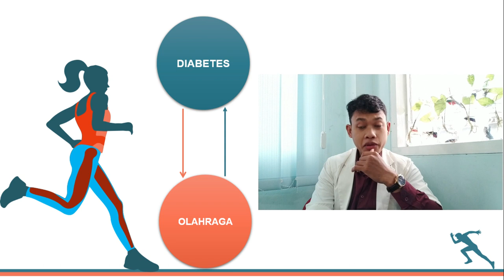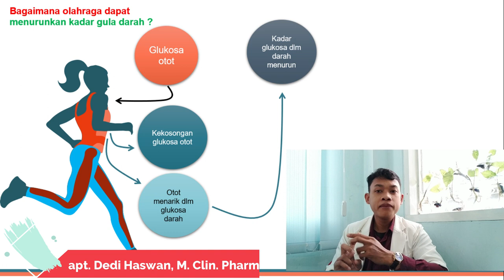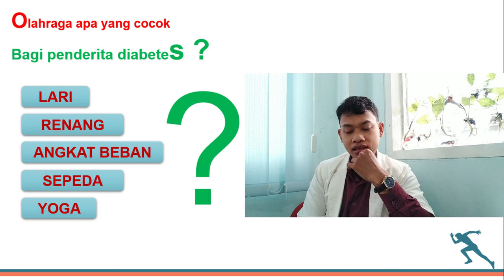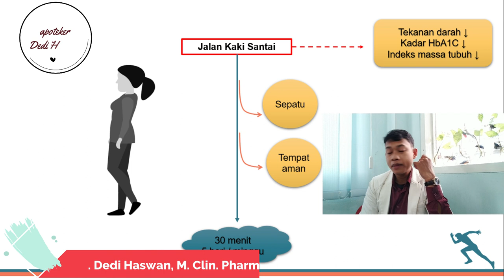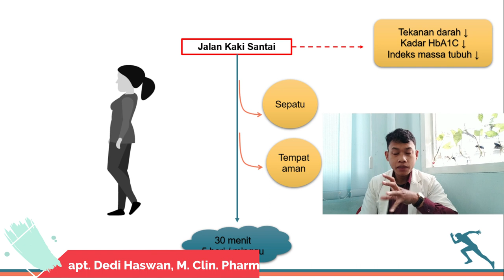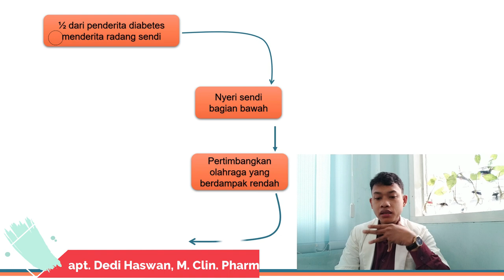Olahraga untuk penderita diabetes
Diabetes merupakah salah satu penyakit yang masih belum ada obat untuk menyembuhkannya. Obat yang ada sekarang hanya untuk mengontrol kadar gula darah yang diharapkan kadar gula darah dapat terjaga dikisaran normal. Selain obat-obatan yang gunakan secara rutin, modifikasi gaya hidup sangat penting bagi penderita diabetes, salah satunya adalah aktivitas fisik atau berolahraga. Olahraga dapat membantu untuk menurunkan kadar gula darah. Akan tetapi tidak semua olahraga bisa dilakukan, karena bahayanya pun tidak ringan. Lalu, olahraga apa yang direkomendasikan pada penderita diabetes ?